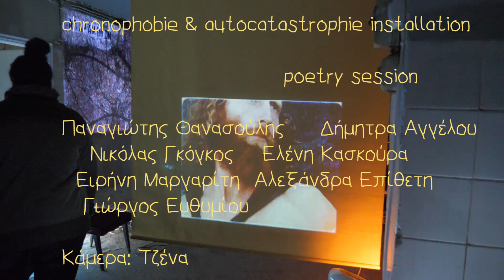Chronophobie & Auto-catastrophie installation (poetry session)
Αποσπάσματα από το poetry session του Chronophobie & Auto-catastrophie Installation
με τους Παναγιώτη Θανασούλη, Δήμητρα Αγγέλου, Νικόλα Γκόγκο, Ελένη Κασκούρα, Ειρήνη Μαργαρίτη, Γιώργο Ευθυμίου

Extracts from poetry session του Chronophobie & Auto-catastrophie Installation
with Panagioti Thanasouli, Dimitra Agelou, Nichola Gogo, Eleni Kaskoura, Eirini Margariti, Giorgo Efthimiou

Camera - Tzena